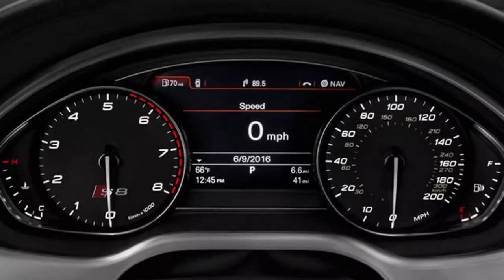CLASSY!! 2018 Audi A8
It's all about cool cars
Hope U enjoy it